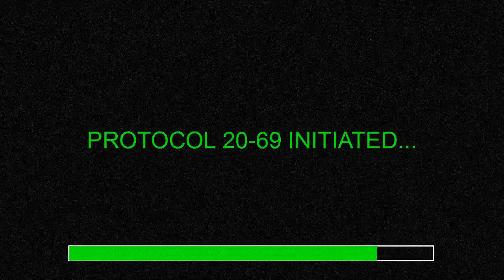Special: Tokyo Survival Game Park: Game 4 / Duel Prospective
The next game from TSP. This was another one life game.